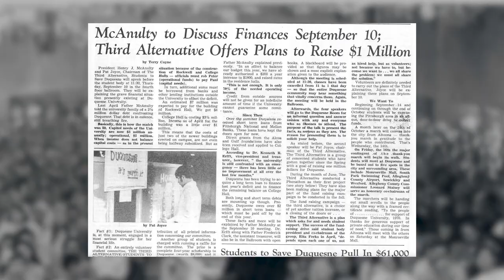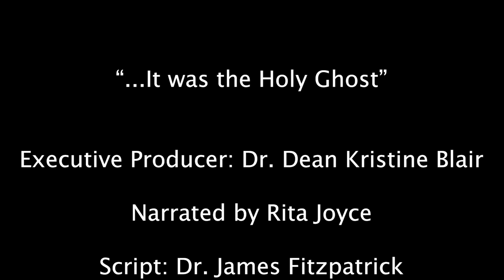Fr McAnulty Documentary